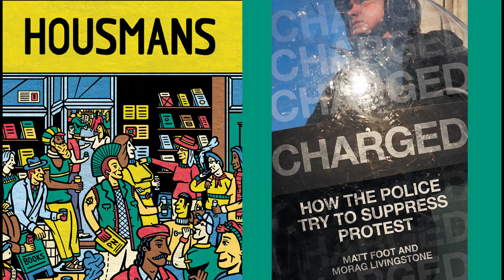How The Police Try To Supress Protest with Morag Livingstone, Matt Foot and Joe Rollin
Who do the police protect? An investigation into 40 years of battling protest that reveals a hidden police agenda against dissent.

Charged is an essential investigation into the role of policing protest in Britain today. As the UK government tries to suppress all forms of dissent, in their pursuit of more control, how do the police manage crowds, provoke violence and even break the law?

Since the 1980s under successive governments the police have been allowed to suppress protests, using aggressive tactics—from batons to horse charges to kettling. The landscape of how police deal with protest changed following criticism of the police during the 1981 Brixton riots. New military-style tactics were sanctioned by the Thatcher government, in secret. Over the next forty years those protesting against racism, unfair job losses, draconian laws, or for environmental protection were subject to brutal tactics. In the aftermath, media attention denigrates protesters while the police are praised and continue to act with impunity.

Looking through these moments of conflict widens our understanding of policing public order to reveal the true character of the state. Since the 1980s successive governments, from Thatcher to Johnson, covertly plot to suppress protests, using standardised aggressive tactics, from batons to horse charges to kettling. Through undisclosed documents and eyewitness accounts the authors reveal organised police violence against miners at Orgreave, print workers at Warrington, anti poll tax campaigners, student protestors and Black Lives Matter. The voices of protesters have been undeterred.

SPEAKERS

Matt Foot is a criminal defence Solicitor. He specialises in representing protestors and victims of miscarriages of justice. As a campaigning lawyer, he co-founded Justice Alliance to protect legal aid and Asbo Concern. He has also written in the Guardian and the London Review of Books.

Morag Livingstone is an award-winning documentary filmmaker, writer and internationally published author. She is also a lecturer and tutor in photojournalism, moving image and storytelling.

Joe Rollin is an organiser in Unite the Unions National Organising and Leverage Department and a founding member of the Orgreave Truth and Justice Campaign.